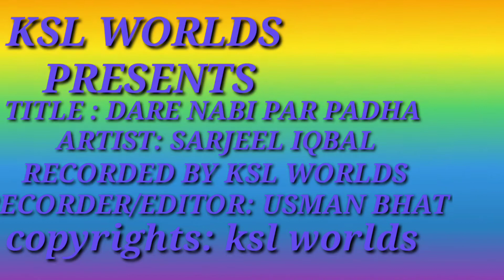DARE NABI PAR PADHA// SHORT CLIP// BY SARJEEL IQBAL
ksl worlds
    presents
recorded by: ksl worlds
recorder/ Editor: usman bhat
copyrights: ksl worlds
Note: uploading of our video or audio is a copyright content of ksl worlds.